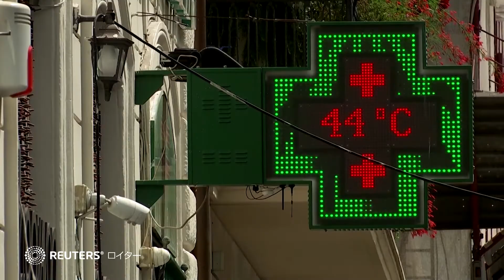ローマで40度超える猛暑、水飲み場に列 「気候変動の影響」と観光客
イタリアの首都ローマで28日、気温が40度を超える暑さとなり、観光客らはうちわであおいだり水飲み場を利用したりして、涼もうとしていた。